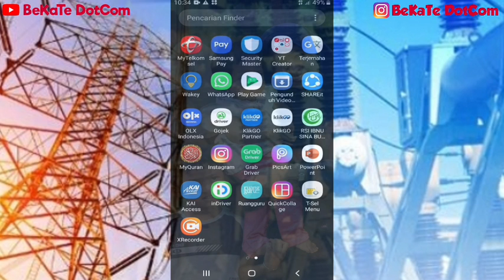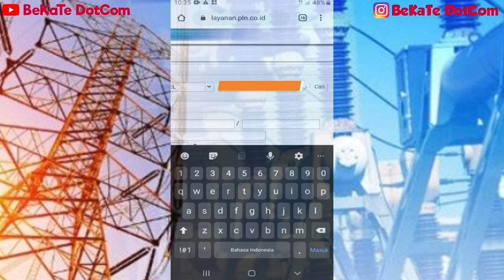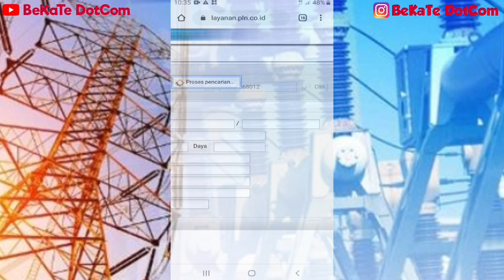Cara Mendapatkan Token Gratis PLN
Pemerintah merealisasikan program listrik gratis 3 bulan bagi pelanggan PLN daya 450 VA (listrik gratis PLN). Sementara untuk pelanggan 900 VA subsidi, diberikan diskon tarif listrik 50 persen yang berlaku pada April, Mei, dan Juni 2020.

Khusus untuk pelanggan listrik prabayar untuk dua kategori tersebut (PLN token gratis), klaim token listrik gratis PLN bisa dilakukan dengan dua cara, yakni via WhatsApp di nomor 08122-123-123 dan situs resmi

Syarat :
1. R1/450 VA (gratis)
2. R1T/450 VA (gratis)

1. R1M/900 VA
2. R1MT/900 VA
Jd kalo ada pertanyaan “Saya dapat diskon gak?”, jawabannya adalah “Silahkan dicek di struk pembayaran rekening terakhir atau pembelian pulsa terakhir”.

R1 M = mampu
R1 itu buat yg pasca bayar
R1T itu untuk token (R adalah Rumah tangga…ini yg dpt bantuan)
Kode M berarti yg tidak bersubsidi.
Jadi cek rekening listrik anda..
Jika kode R 1M dan R 1MT..brrt tidak dpt bantuan
Jika kode R1 dan R 1T ..dpt bantuan".